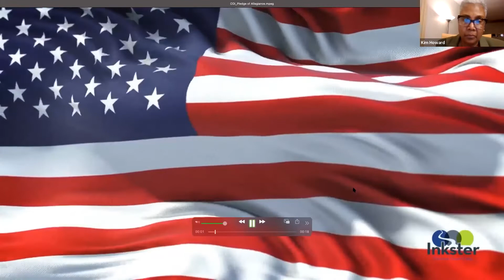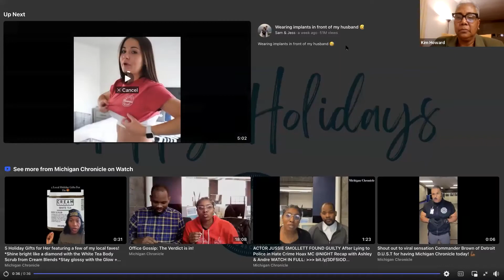Inkster City Council Meeting (12-20-21)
Watch the latest City Council meeting, and catch up on the Mayor's community meetings.